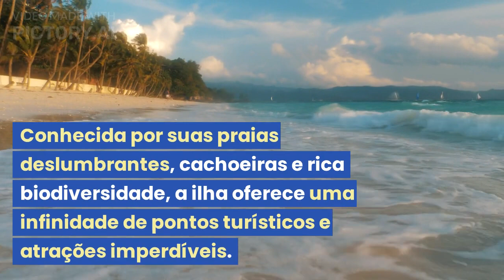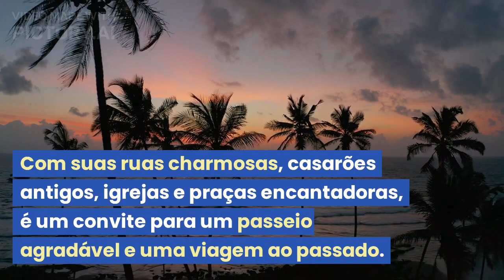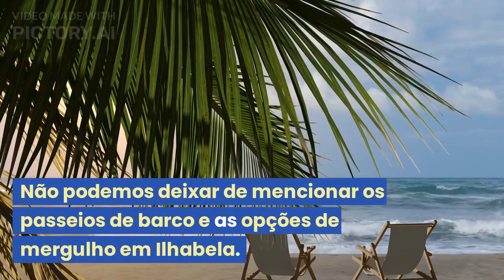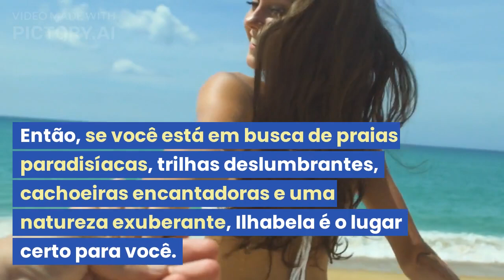Quais são os pontos turísticos e atrações imperdíveis em Ilhabela?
A ilha oferece uma combinação única de praias paradisíacas, natureza exuberante e riqueza cultural, proporcionando uma experiência inesquecível para os visitantes.